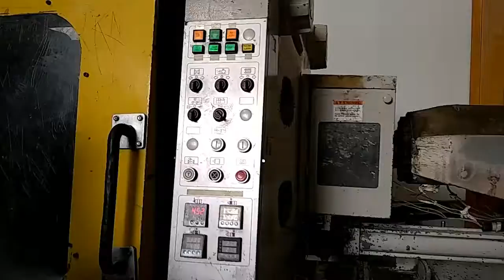1998 Nissei FN7000-140A, 400 Ton, 40 oz, IMM, Injection Molding Machine Ref # 7796675